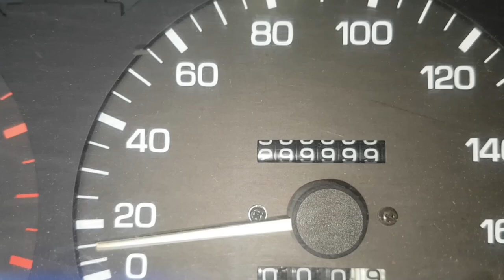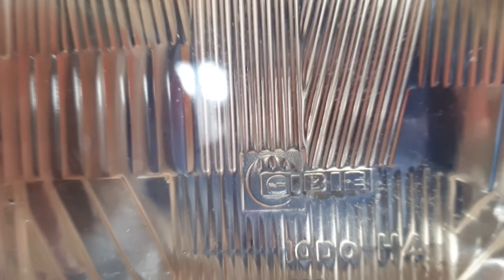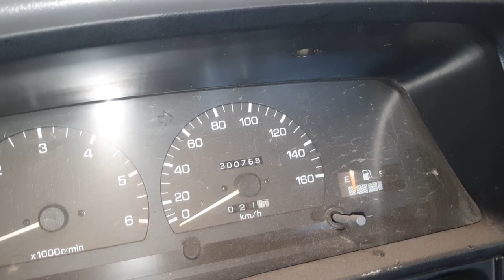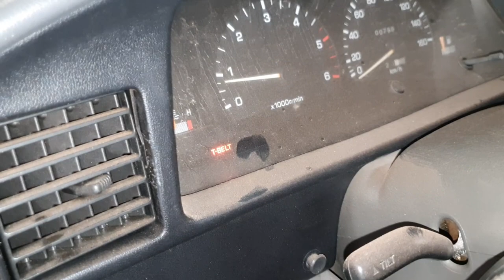20º​// GARBOSA 300 MKM! RETA FINAL DA RESTAURAÇÃO Hilux 1992 a 2001! == Pergunte ao MECÂNICO NETÃO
Agenda & Atendimento:
SINOP/MT
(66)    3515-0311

Aprecie sem moderação, entenda qual é o lubrificante correto para câmbio manual, caixa de transferência e diferencias da Hilux Garbosa!

Serviço Completo e Detalhado para ser executado em todas as Toyota Hilux de 1992 a 2004 e nas SW4 de 1992 a 1995!

"chassis hilux"
"montagem hilux"
"militec funciona"
"hilux garbosa"
"netão bda 4x4"
"serviços toyota"
"oficina toyota"
"o que é hilux garbosa"
"mecânica toyota"
"manutenção toyota"
"restauração hilux"
"hilux antiga"
"diesel 4x4"

Confira como o MOTOR 2.8 3L MONTADO de todas as Toyota HILUX de 1992 a 2004